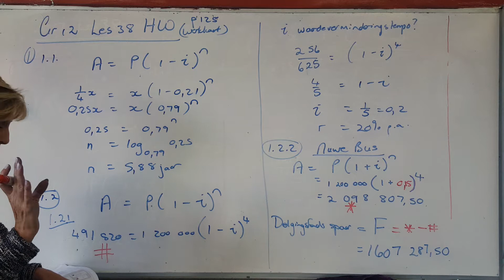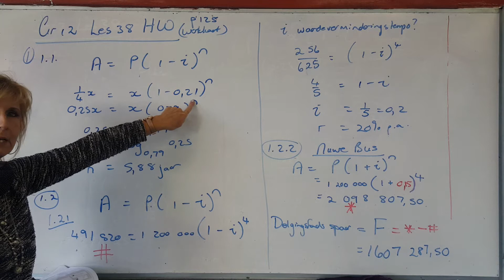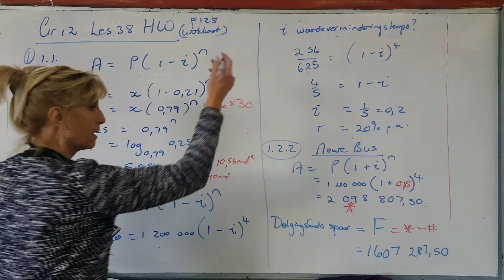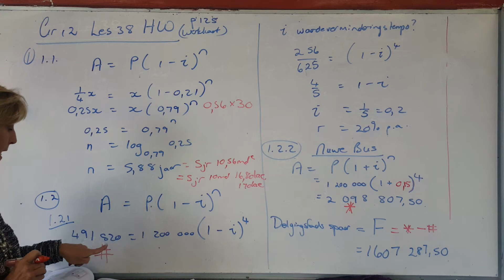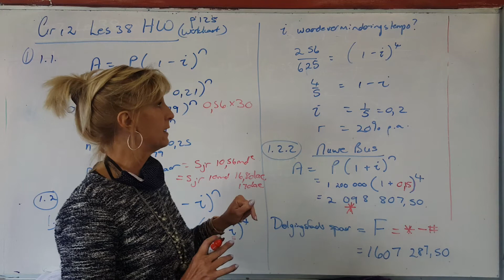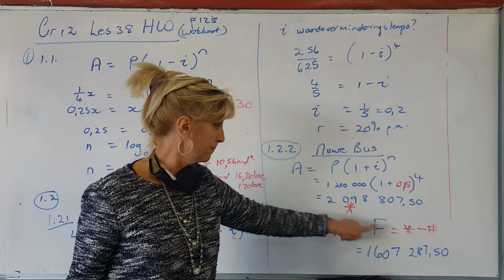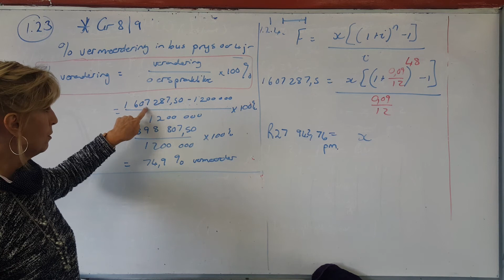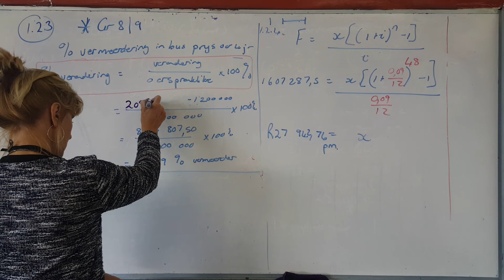Allies Wiskunde 2020 Graad 12 - 38 Huiswerk